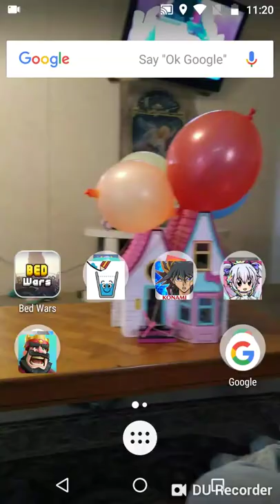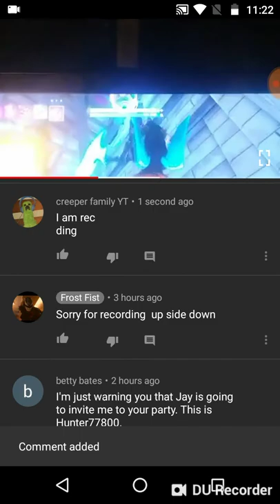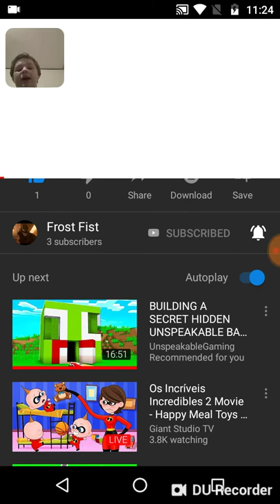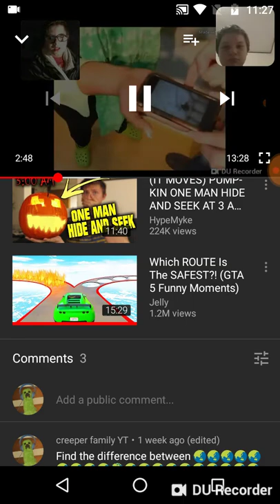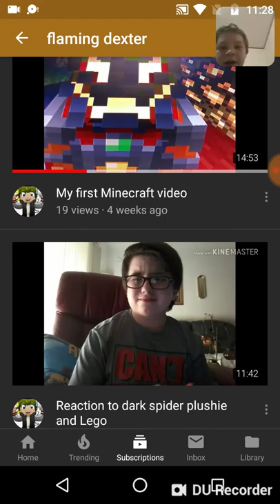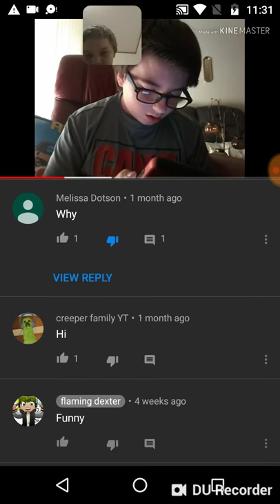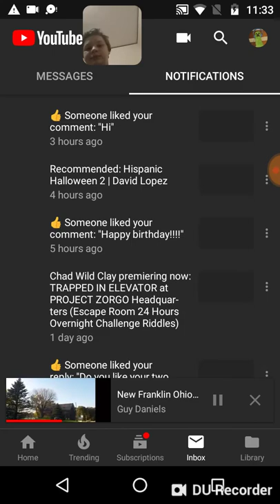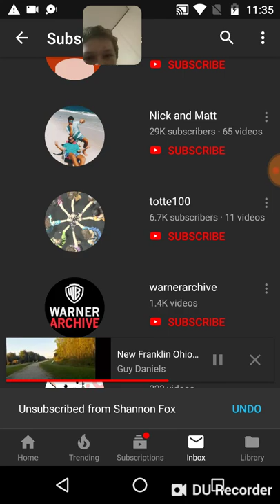Reacting to frost fist part 2